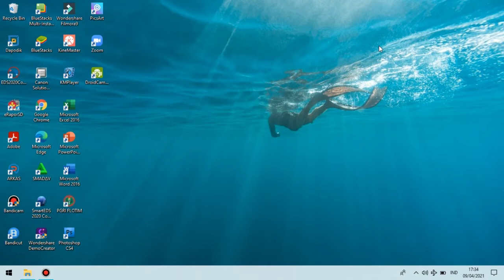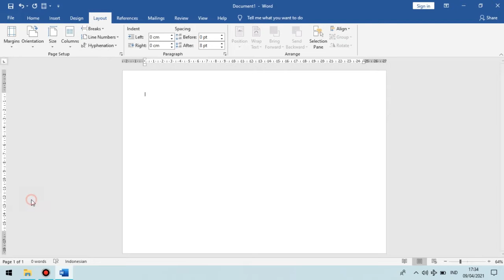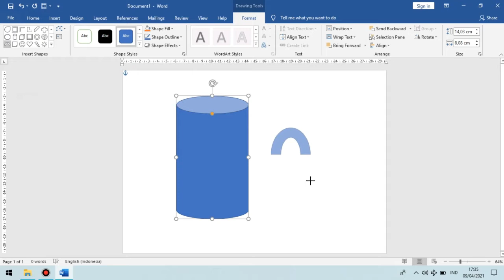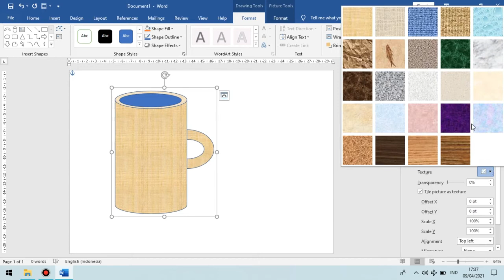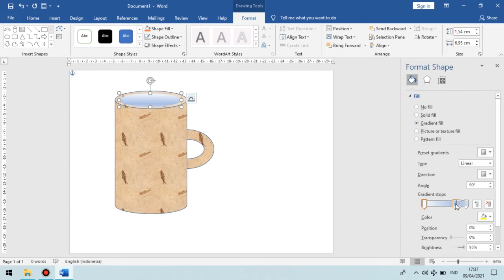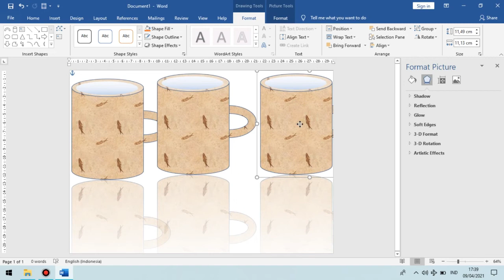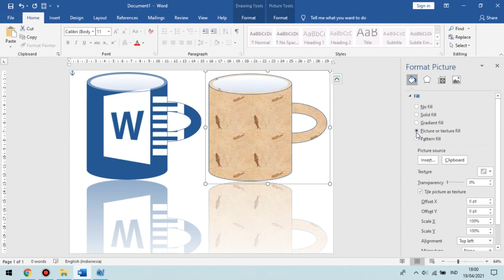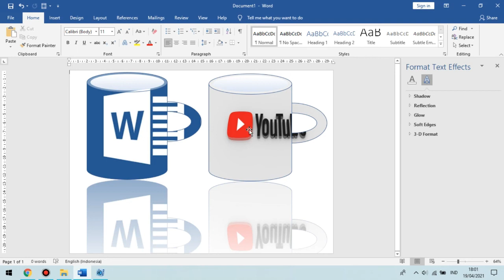Cara Membuat Desain Gambar 3 Dimensi di Microsoft Word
Dipublikasikan tanggal 20 April 2021
Halo teman - teman. Tutorial kali ini tentang cara desain 3 dimensi pada Microsoft Word... Bagi pemula bisa ikuti step by step...

Record : BandiCam
Editing : Filmora
Thumbnail : PicsArt